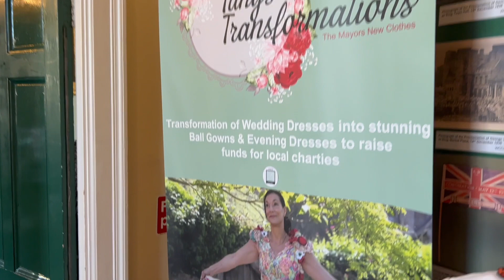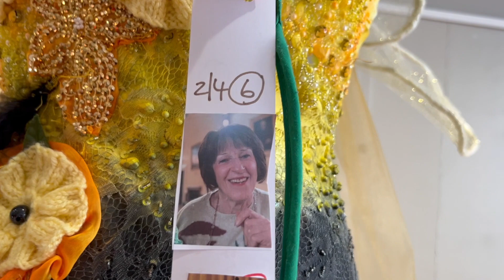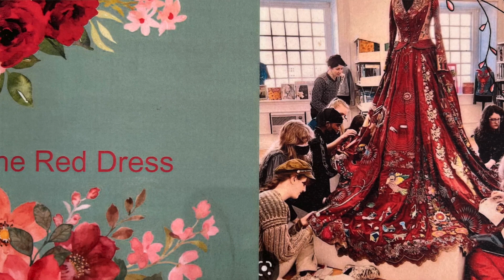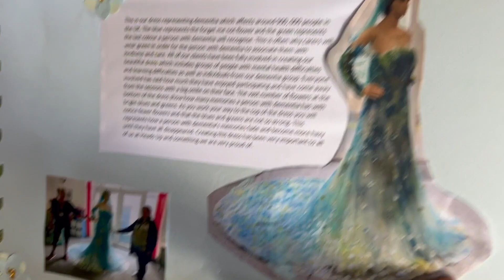Tanys's Transformations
I have been out of Bath today. I caught a rather cold, single-decker bus for the rather lengthy journey to Wells to catch up with the efforts of the 649th Mayor of that city. Cllr Tanys Pullin is very busy raising money for two Somerset charities in a rather unusual but most spectacular way.
Just to recap. The Preview Catwalk Show at Wells Town Hall this weekend is sold out. Tanys will be announcing more details about the BIG event at Wells Cathedral in July very soon.

In the meantime, she wants MORE dresses and MORE schools involved. More information on what is happening, and how you can get involved, via tanystransformations.co.uk

The two local charities this whole idea is supporting are Heads Up and Whizz Kidz.